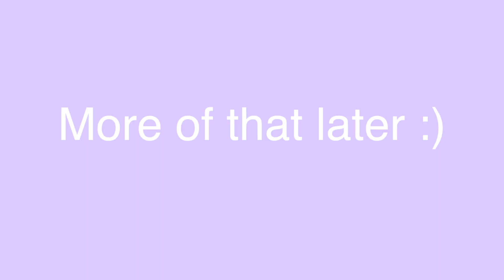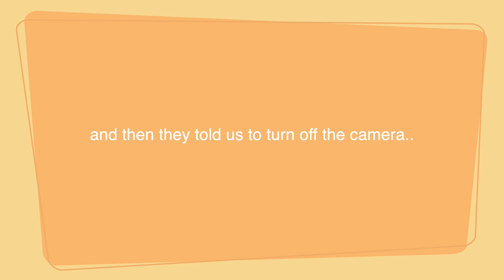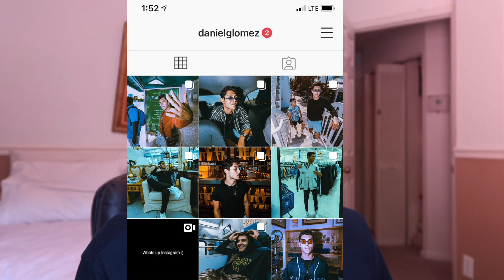thrifting till i find rollerblades ( ..help )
aye kid...ugh i dare u to read down below

Whats up you load of dweebs, NANI HERE. Tell me howd you like this thrifting haul. huh you liked me vlogging .. GOOD BECAUSE IVE HAD IT UP TO HERE WITH YOU MOUTH BREATHERS THAT DONT WATCH UNIQUE VIDEOS because your IQ IS BELOW 70... SO YEAH IM GOING PRO... HERMES BLADES WILL BE REPAIRED AND BROUGHT BACK TO ITS BEST DAYS IN THE ETERNAL FIRE.. anyways yeah this was my first vlog and i happened to go thrifting... idk if you like it UNLESS YOU COMMENT... yeah YO if you havent already check me out on my other social medias to follow me everyday... i snort hot dogs on instagram live for $hits and gigs

✦ bloopers ( insta/twitter ): @notdanielglomez

✦ DM on Instagram ( Link up above )